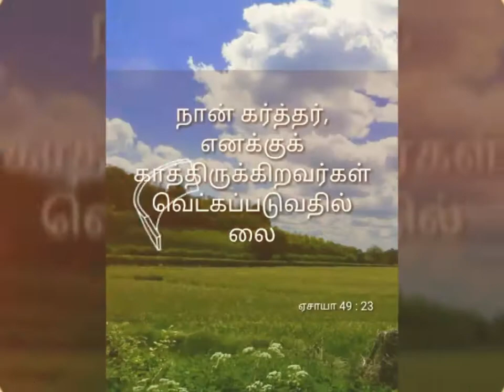New Christan song.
Our pastor Niranjan's Birthday celebration.